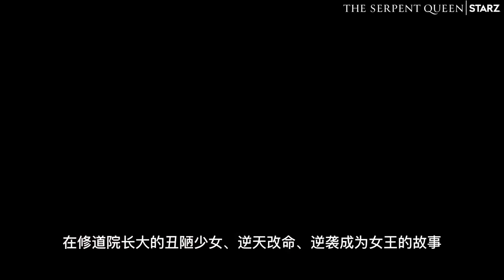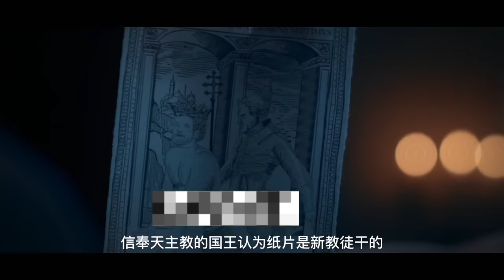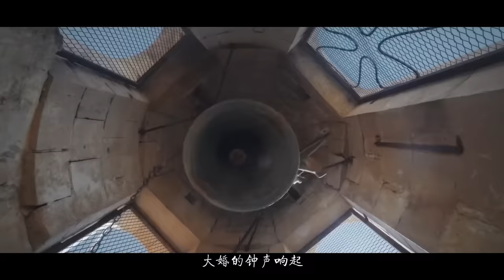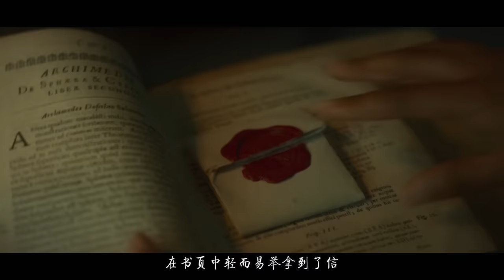"不要相信任何人" 一口氣看完 毒蛇王后整季 「一切如你所願」統治法國50年之久的「凱瑟琳·德·美第奇」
简介：凯瑟琳·德·美第奇，意大利贵族和法国王后。她是瓦卢瓦王朝国王亨利二世的妻子和随后3个国王的母亲，在16世纪的法国产生了巨大的影响。凯瑟琳被认定为平淡无奇、无足轻重的外国人，身为孤儿的她14岁就嫁到了法国宫廷，被期盼能带来一大笔嫁妆，并生育许多继承人，结果她却发现丈夫爱上了一个年长的女人，嫁妆未被支付，自己也没能生育孩子。然而，仅仅凭借聪明才智和决心，她成功地维持了自己的婚姻，并比其他任何人都更好地掌握了君主制的核心，统治了法国50年之久。王室

《毒蛇王後》第壹季，本劇基於Leonie Frieda的書籍《Catherine de Medici: Renaissance Queen of France》創作，《革命之路》編劇Justin Haythe負責劇本，Stacie Passon擔任首播集在內的多集導演。
　　凱瑟琳·德·美第奇，意大利貴族和法國王后。她是瓦盧瓦王朝國王亨利二世的妻子和隨後3個國王的母親，在16世紀的法國產生了巨大的影響。凱瑟琳被認定為平淡無奇、無足輕重的外國人，身為孤兒的她14歲就嫁到了法國宮廷，被期盼能帶來一大筆嫁妝，並生育許多繼承人，結果她卻發現丈夫愛上了一個年長的女人，嫁妝未被支付，自己也沒能生育孩子。然而，僅僅憑借聰明才智和決心，她成功地維持了自己的婚姻，並比其他任何人都更好地掌握了君主制的核心，統治了法國50年之久

攝政王——凱瑟琳·德·美第奇登上權力的巔峰，在眾人的膜拜中親手為兒子戴上王冠。
之前製作的那版被黃標，遂將裡面兒童不宜的幾組鏡頭剪掉或遮擋，重新上傳，看過的朋友不必再看啦，特此說明。